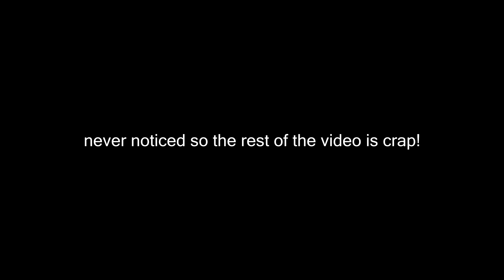GoPro Hockey | Sticks and Pucks #2 | (Short video)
this video was cut short due to the gopro not being tightened so it loosened and angled itself down. SORRY